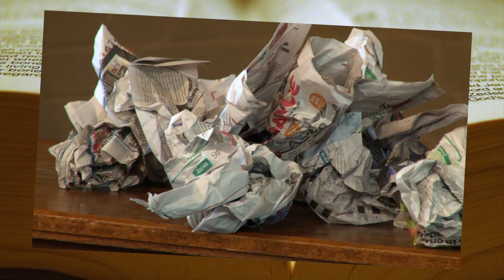Don't Box About! ~ Mark 10:17-22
Come and have a rummage with us. Associate Pastor Warren takes us on a narrative journey of a certain person who is ultimately carrying a big box. In all of the relationships they have, including the one with Jesus, they are hindered by the box. What's in your box?